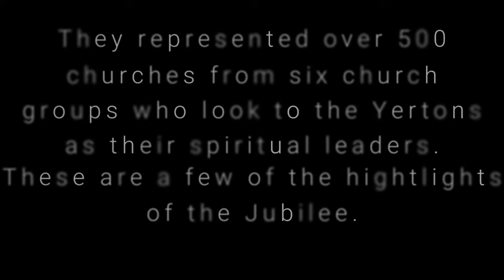50 year jubilee celebration video